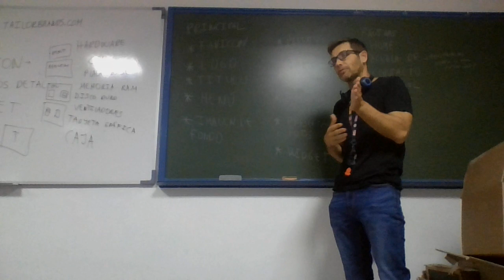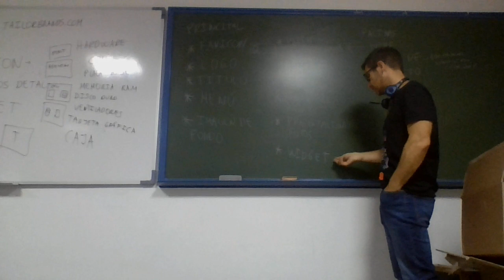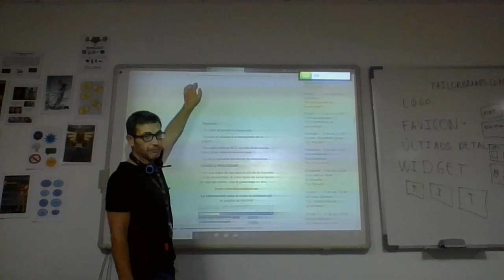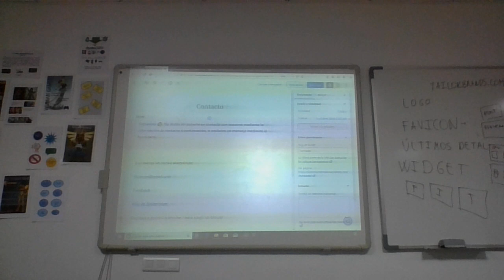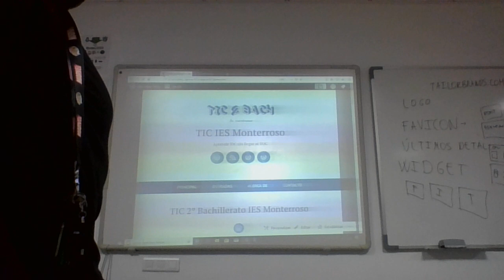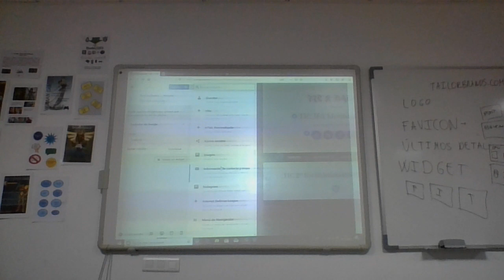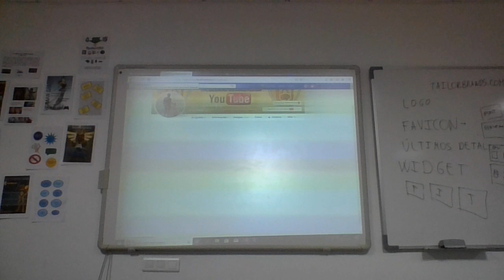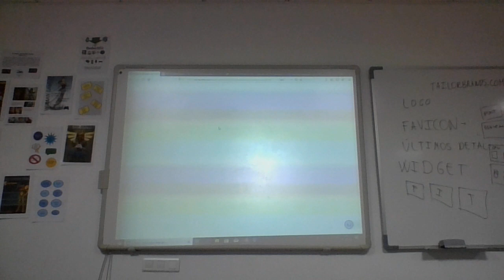UD01 Detalles finales Blog Favicon Widget Enlace TIC 2 Bachillerato IES Monterroso